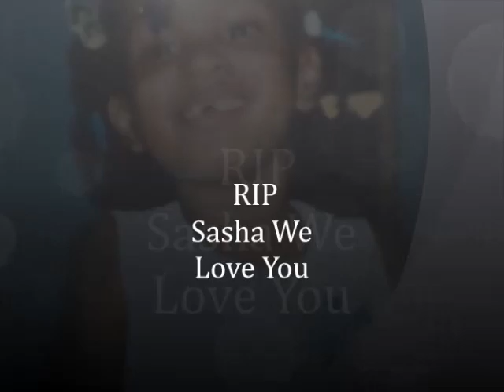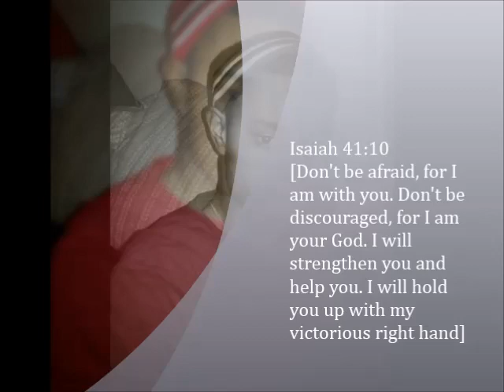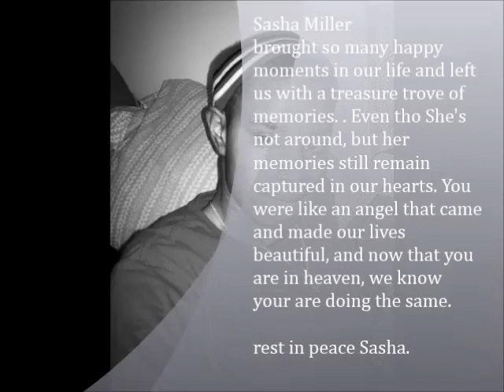Gone too soon! RIP Sasha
We Love You Sasha Miller 03/03/1993-07/27/2014